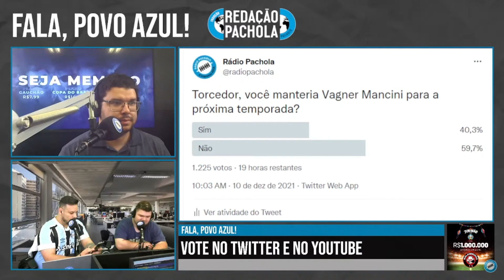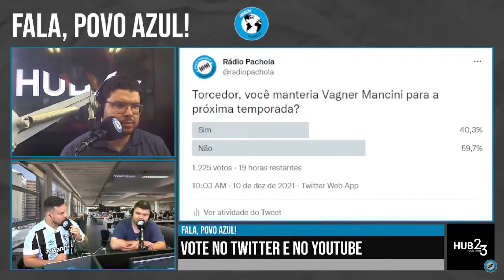"TOMARA QUE SAIA!!": CÉSAR FALA SOBRE O GRÊMIO DE 2022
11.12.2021